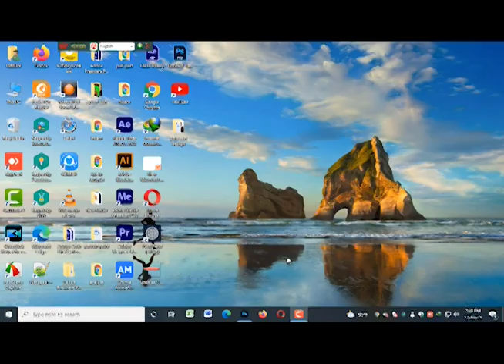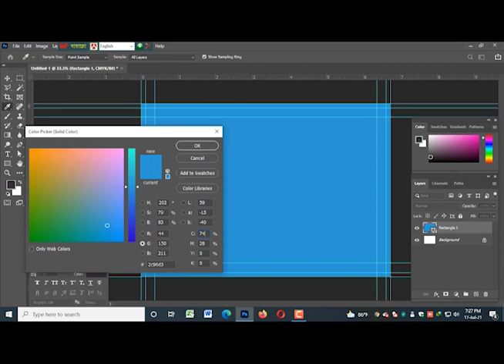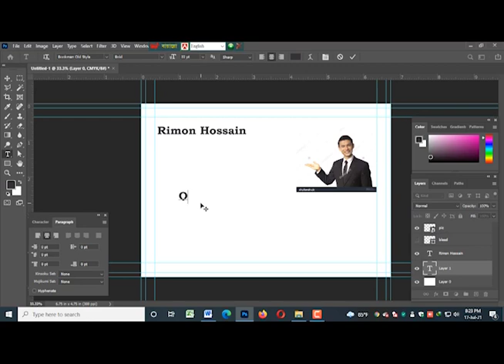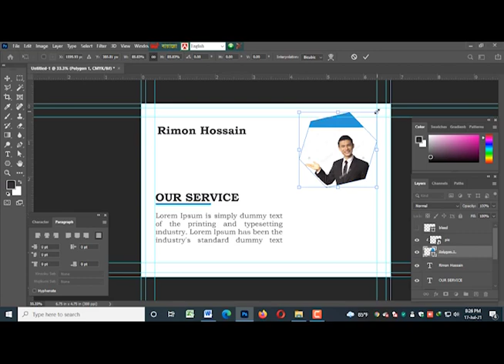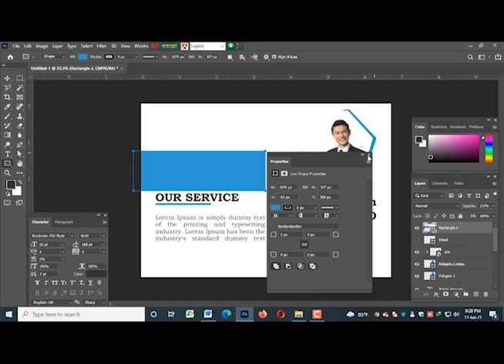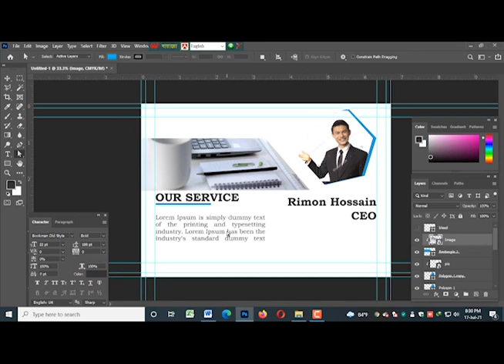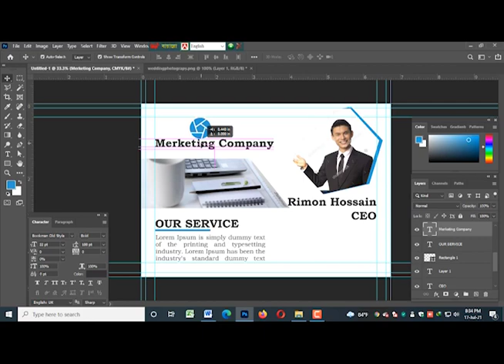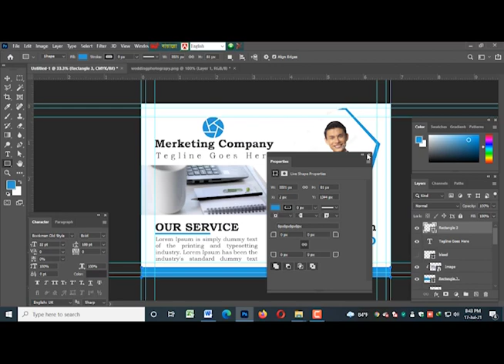Postcard Design in Photoshop Bangla Tutorial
In this tutorial, I have explained about Postcard Design in Photoshop.
How to make a postcard design is described in detail.
If you watch my videos carefully and practice well, you will become a skilled postcard designer.

1/ Roboto
2/ Open Sans
3/ Raleway
4/ Lato
5/ Nexa
6/ Source sans pro
7/ Akrobat
8/ Bebas-NEUE